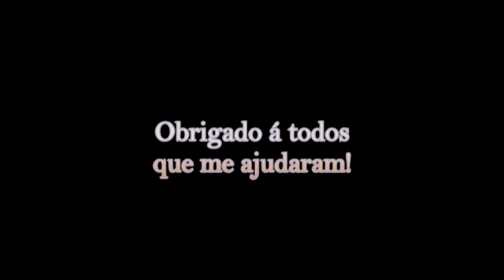Pakuuto pega a Dragonblade!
O video não ficou muito bem editado, mas eu peguei a Dragonblade of Miltonius!

Depois de muito tempo!